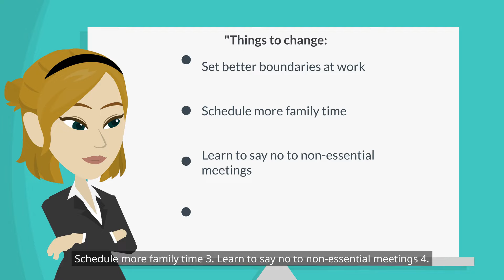【OSA】My Spouse and Their Family Left for Our Planned Ski Trip While I Was in a Work Meeting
I Found Out My Sister Has Been Secretly Dating My Ex-Fiancé Who Left Me at the Altar

My Stepsister Crashed My Engagement Party, Begging Me to Sell My Ring to Pay Her Bail

My Sister Asked Me to Be Her Surrogate, Then Expected Me to Pay All the Medical Bills.

When My Sister Got Her Cancer Diagnosis, Her Husband Immediately Put Their House Up for Sale

OSA
OSA Stories

OSA

story time
animated stories
my story animated
teen stories
Revenge Stories
OSA Our Stories Animated